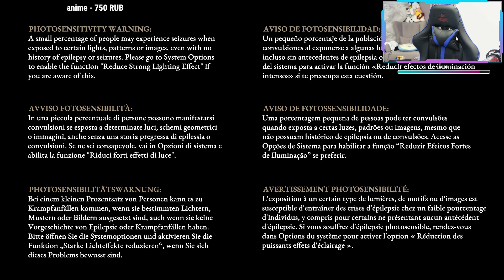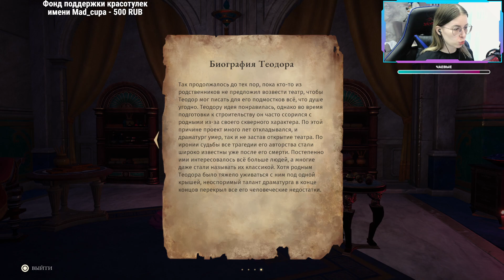Амфитеатр и поющие гарпии / Asterigos: Curse of the Stars #4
Здравствуйте, это запись стрима с моего канала на Twitch (´• ω •`)ﾉ

Таймкоды
00:00 - Стример
02:40 - Asterigos: Curse of the Stars